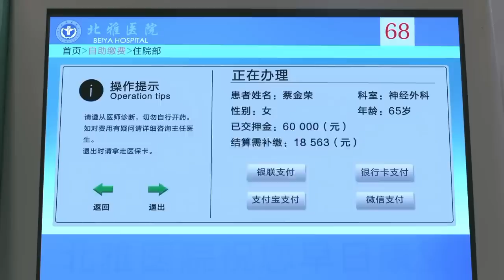Part 13 & 14 || Professor gets married to his Student || New Chinese drama explained in Hindi / Urdu